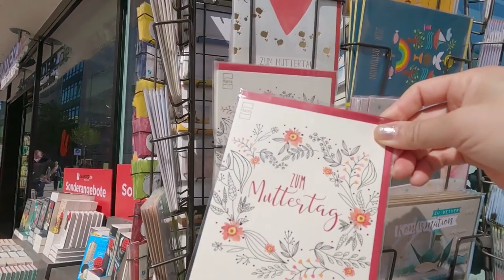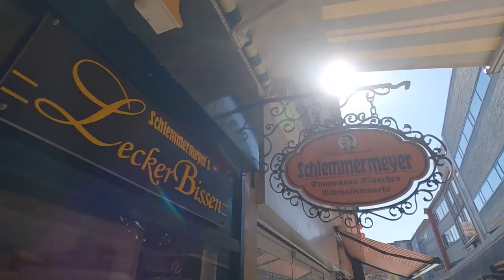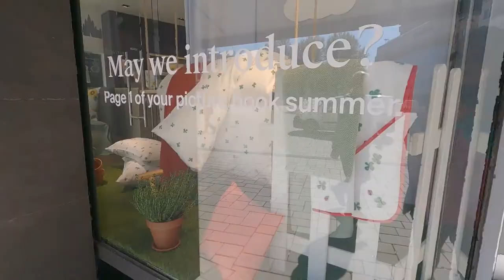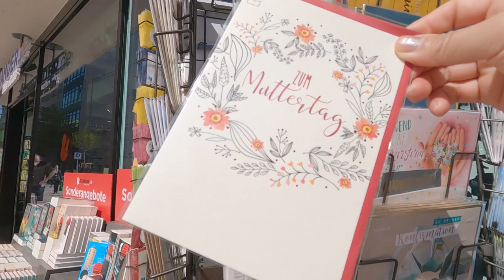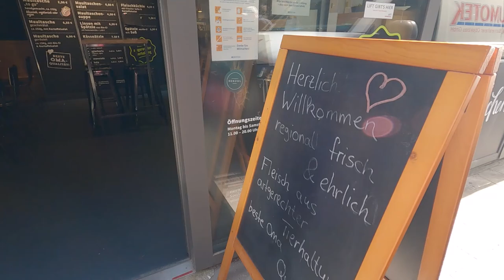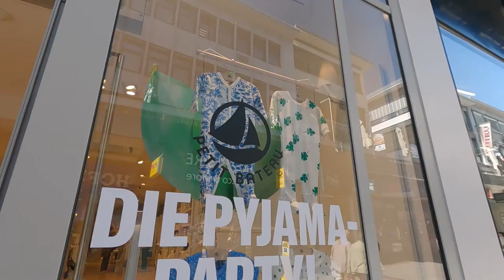【Stuttgartドイツ】 Walking around Marktplatz in Stuttgart Germany / Shopping at Farmer's Market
Let's show you around Stuttgart's Marktplatz!
It's a nice place to just relax and look around, with stylish cafes and restaurants, cute children's clothing stores, bookstores, and more.
Also, be sure to check out the farmers' market held on Tuesdays, Thursdays, and Saturdays :)

ℹ️Stuttgart City Walk Informationℹ️

0:00 Opening

0:36 Stuttgarter Wochenmarkt

1:08 Katz der bäcker

1:11 Schlemmermeyer

1:40 Rathaus Stuttgart

1:57 Breuninger Stuttgart

3:11 OSIANDER Stuttgart

3:23 Emil Reimann Bäckerei

4:03 Korbmayer

4:11 Herr Kächele Maultaschen und mehr

4:44 Ludwig Stocker Hofpfisterei

4:55 Petit Bateau

5:09 CELEBRE ®

5:22 NORDSEE Stuttgart Schulstraße

5:38 Läderach

5:45 Tchibo Filiale

6:03 Fu Gui Fang

6:07 Tiffany Thaistyle

6:10 Energetic life

🎬Recommended Stuttgart Walking Videos🎬